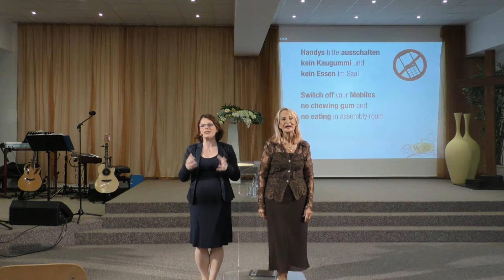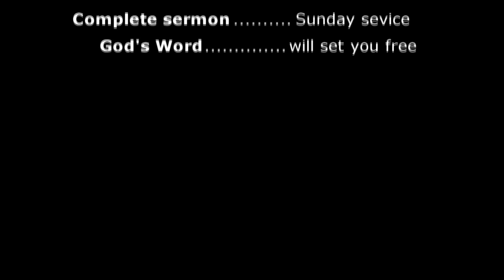Sonntag, 16.07.2017/"Lass dein Herz nicht verzagt sein sondern lass es an mich glauben"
Englisch/Deutsch/Predigt vom Sonntag, 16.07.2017/Thema:" Lass dein Herz nicht verzagt sein sondern lass es an mich glauben"
English/German/message from Sunday, 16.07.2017/Topic: "Believe in me and let not your heart be troubled"